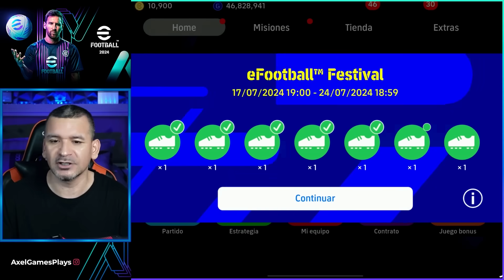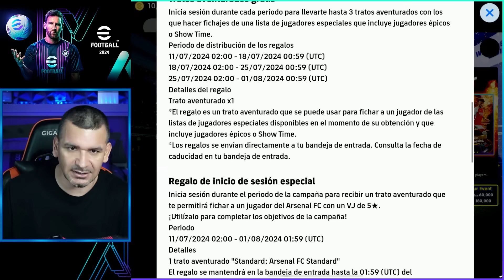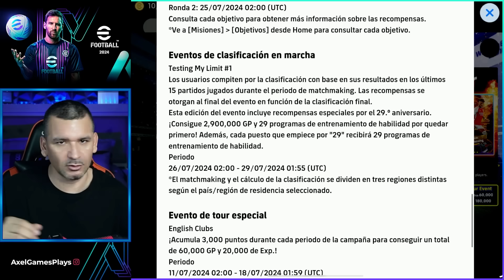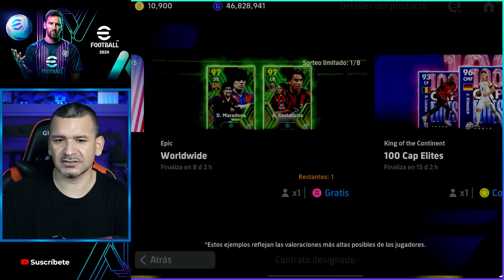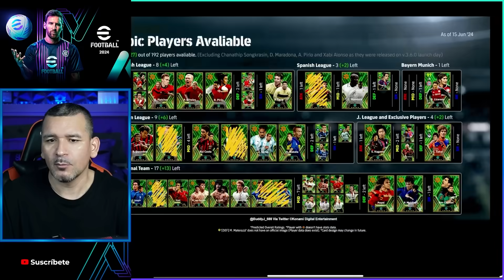🚨 TODO lo que debes SABER ANTES DEL MANTENIMIENTO eFootball 🔥 PREDICCIONES: POTS 🟡 POTW ✅ EPICS ✅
Esta es toda la información que debes conocer antes del comienzo del mantenimiento en eFootball, que tiene una duración de 6 horas.
Esperamos nuevos eventos con recompensas como trato aventurado gratis, monedas, GP, experiencias y fichas de habilidad y posición.
También la llegada de nuevos POTS, POTW Encored Stars y Épicos.